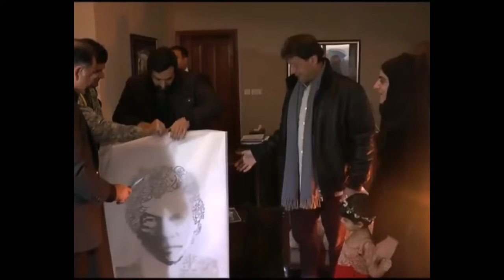Sonia Nesa arrives from Qatar to meet Prime Minister of Pakistan.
imran khan pti cricket
imran khan pti cover photos
imran khan pti cars
imran khan pti cover pics
imran khan pti personal mobile number
imran khan pti ringtone
imran khan pti ring
imran khan pti result
imran khan pti rap song mp3 download
imran khan pti song rok sako to rok lo